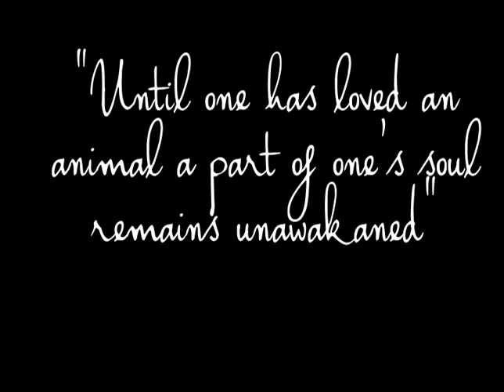Gizmo memory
A video I created in honor of my dog Gizmo who passed away at 9 years old this May of 2016. R.I.P boy, sure gonna miss you.